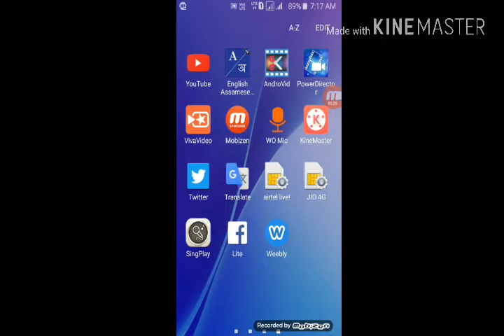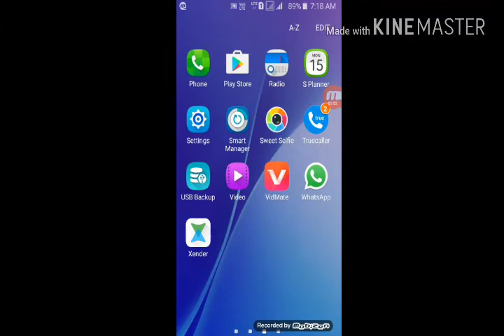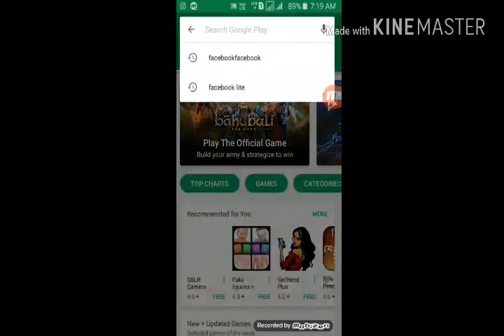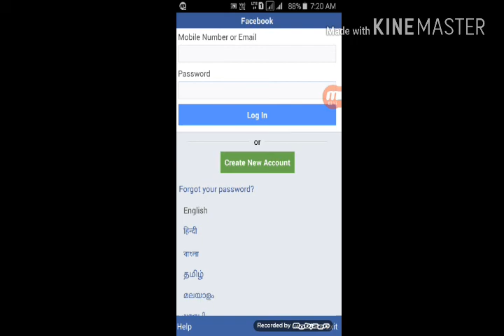HOW TO USE 2 FACEBOOK ACCOUNT IN ONE MOBILE.एक मोबाइल पर दो फेसबुक ACCOUNT कैसे चलाते.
सलाम एंड नमस्कर दोस्तो मे आज ईस वीडियो मे बताने जराहहु HOW TO 2 FACEBOOK ACCOUNT USE IN ONE MOBILE.एक मोबाइल पर दो फेसबुक ACCOUNT  कैसे चलाते.FRIENDS लास्ट तक देखो मेरा वीडियो .